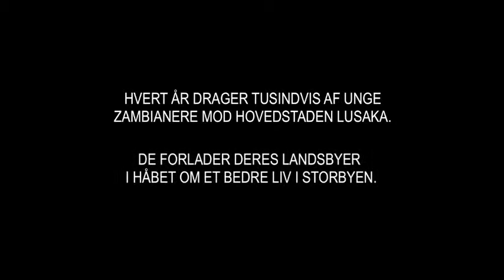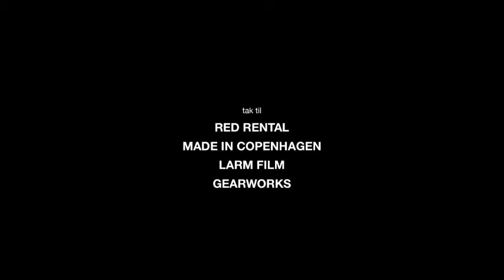Globaliseringens udfordringer i Afrika